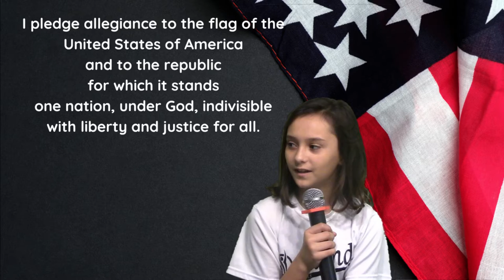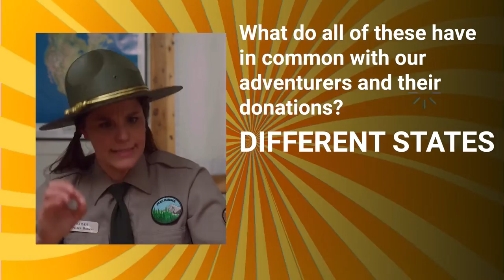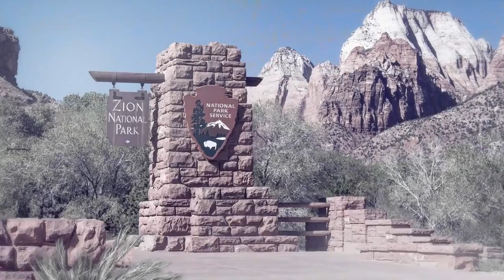Oakland News Network, 10/13/22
Oakland News Network, Oakland Elementary
for Thursday, October 13, 2022